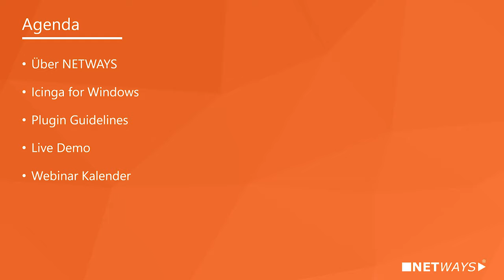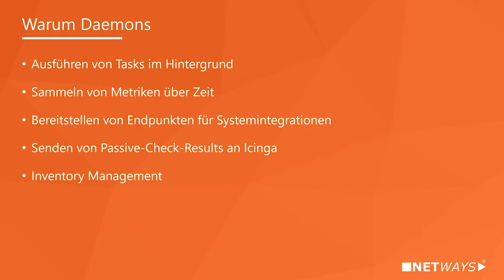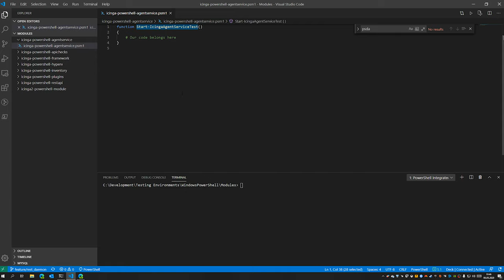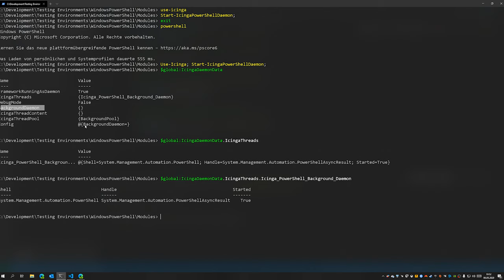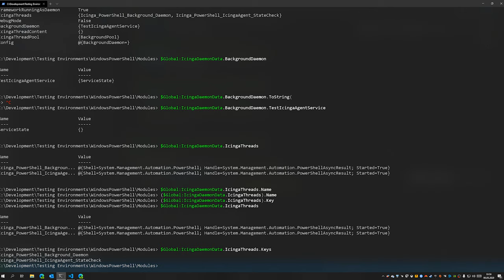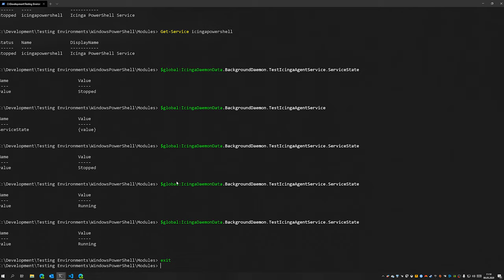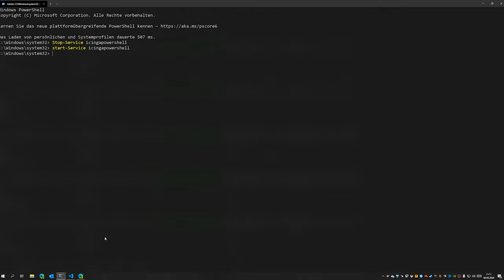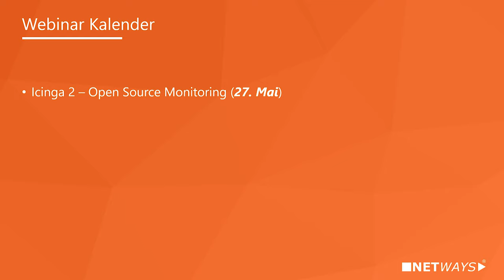Icinga for Windows: Custom Daemon Development Webinar vom (06. Mai. 2020)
Neben eigenen Plugins ist es auch sehr einfach, Daemons im neuen Icinga for Windows PowerShell Framework zu entwickeln und bereitzustellen. In diesem Webinar zeigen wir einmal auf, wie beispielhaft ein solcher Daemon aussehen könnte und wie wir Windows-Dienste im Hintergrund prüfen und neu starten, sofern diese nicht laufen.

Eine weitere Dokumentation für die Entwicklung eigener Komponenten ist hier zu finden